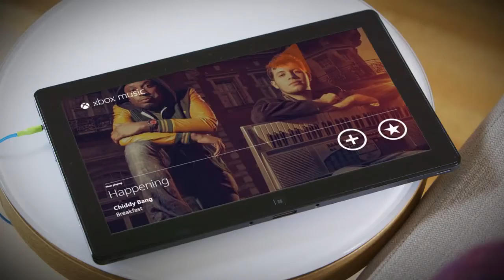E3 2012 Xbox Music Trailer